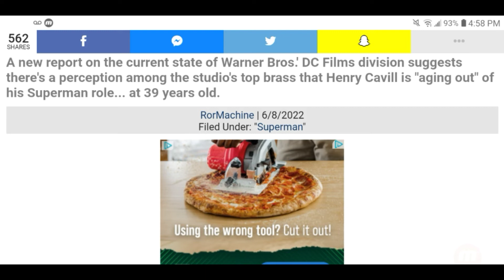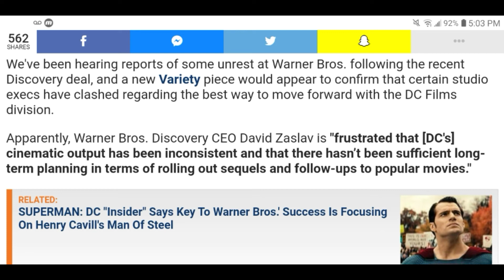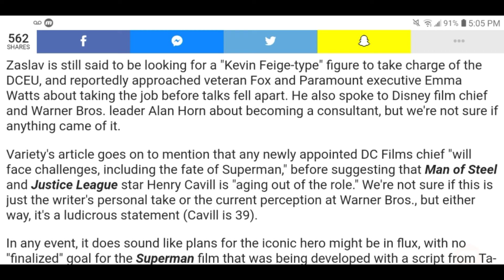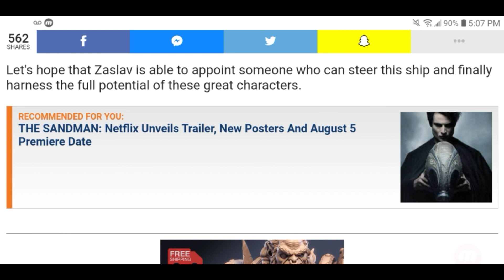Perception Amongst WBDiscovery Top Brass Is That Henry Cavill Is "Aging Out" Of Superman Role